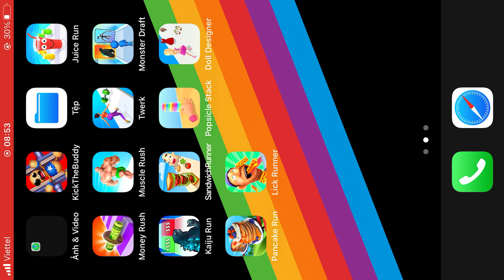Crash Test Vs The Buddy| Kick The Buddy